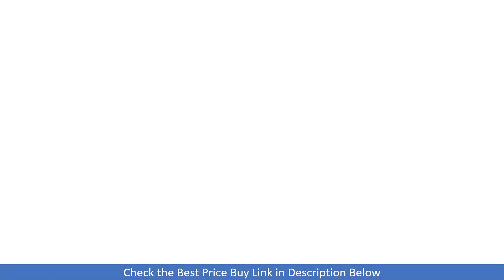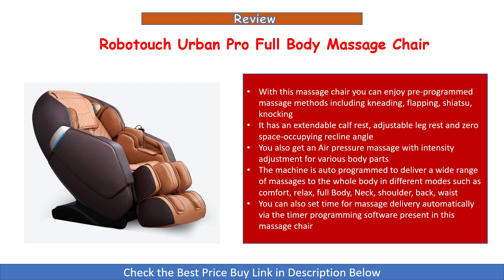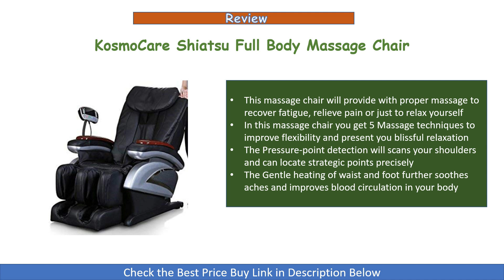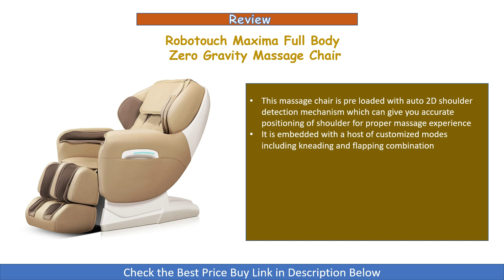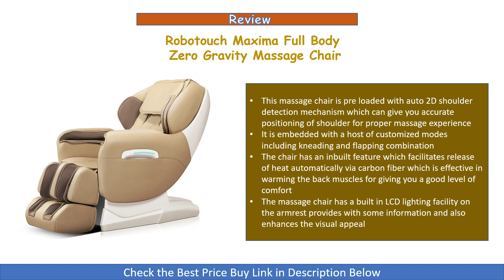Best Full Body Massage Chairs - Review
In this video we have done review of the Top 3 Best Full Body Massage Chairs that you can use in India. These massage can perform massages such as kneading, flapping, kneading & flapping, shiatsu, and  knocking which will relax your body muscles and improve blood circulation in your body.

1. Robotouch Urban Full Body Massage Chair

2. KosmoCare Shiatsu Massage Chair

3. Robotouch Maxima Luxury Ultimate Full Body Zero Gravity Massage Chair

Join our Free Telegram Channel to get Best Deals and Discounts on various Products. It will help you to save money while shopping.